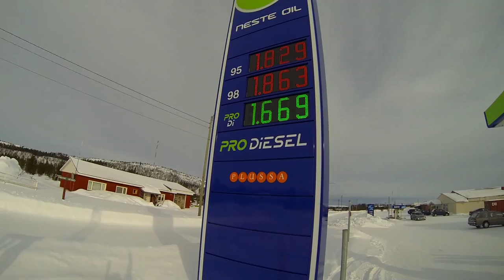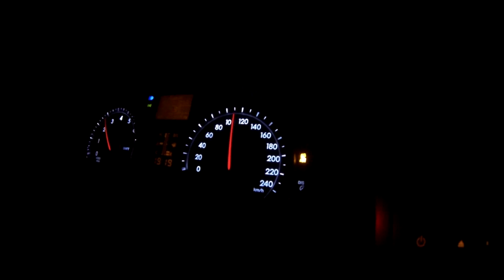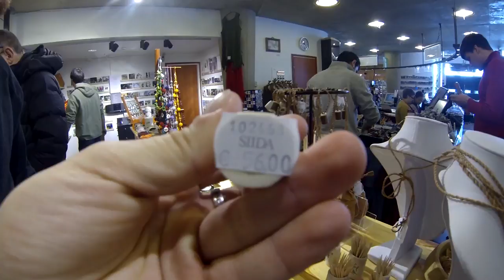LAPLAND 2013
1080p/48fps

Edited: BY KARLOSHRUBEC

SONG: Netsky - No Strings Attached

SONG: Netsky - We Can Only Live Today (Puppy) (Feat Billie) - Camo & Krooked Remix

SONG: Netsky - Come Alive

SONG: Rusko - Everyday (Netsky Remix)